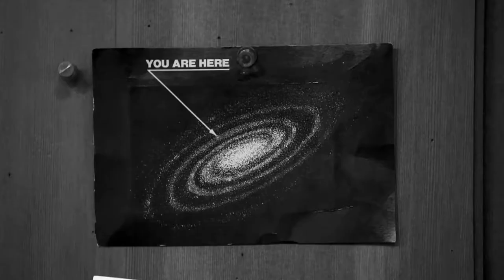Harry Dean Stanton - Partly Fiction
Harry Dean Stanton: Partly Fiction is a mesmerizing, impressionistic portrait of the iconic actor comprised of intimate moments, film clips from some of his 250 films and his own heart-breaking renditions of American folk songs.

Stunningly lensed in color and black and white by Seamus McGarvey, the film explores the actor’s enigmatic outlook on his life, his unexploited talents as a musician, and includes candid reminiscences by David Lynch, Wim Wenders, Sam Shepard, Kris Kristofferson and Debbie Harry. The fragile soul of an actor emerges from the poignant collage.

Uncensored, unguarded moments with wry humor pockmark scenes filmed at locations including Stanton’s home and his favorite local watering hole, Dan Tana’s in West Hollywood. Stanton discusses his friends Marlon Brando, Jack Nicholson, how his family influenced his musical leanings, the women he almost wed, and his preference for film over theatre. In the end it is an unflinching, unabashed, romantic Valentine from one artist to another, from a galvanizing truth teller to a yarn-spinning survivor.